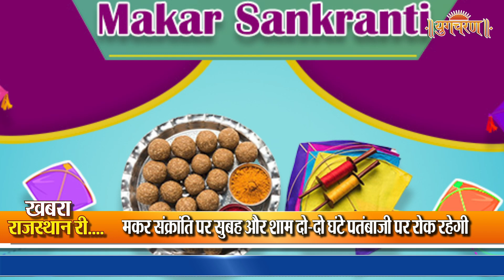rajasthannews | राजस्थान में 14 जनवरी को मकर संक्रांति पर सुबह और शाम दो-दो घंटे पतंबाजी पर रोक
- राजस्थान में 14 जनवरी को मकर संक्रांति पर सुबह और शाम दो-दो घंटे पतंबाजी पर रोक रहेगी। राज्य सरकार के गृह विभाग ने इस संबंध में सभी कलेक्टरों को निर्देश दिए हैं। कलेक्टरों से कहा गया है कि सुबह छह से आठ और शाम को पांच से सात बजे तक पतंगबाजी पर रोक सुनिश्चित की जाए
- राम मंदिर उत्सव पर फ़तको और आतिशबाज़ी पर नये नियम
- 12वीं फेल कर रहा साइबर क्राइम!
- bhajanlalsharma taking actions